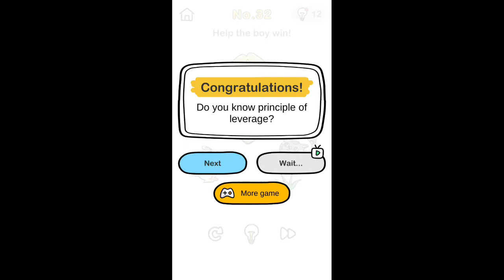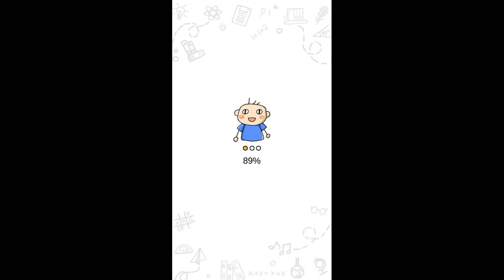Brain Out Level 31 | Brain Out puzzle game on Playstore | Brain test games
Brain Out All level levels on my YouTube channel | Brain Out brain Testing Games On Playstore | Free Games on Playstore |